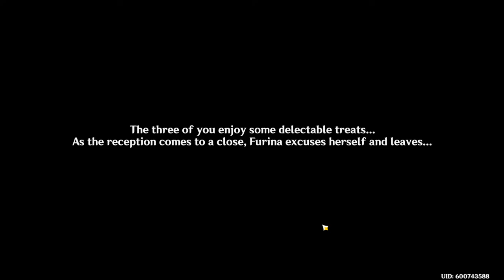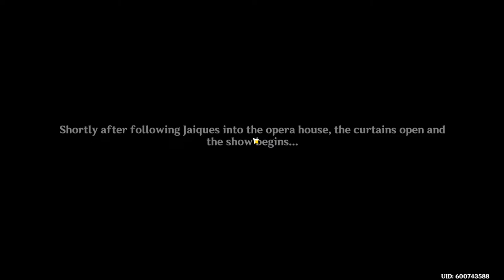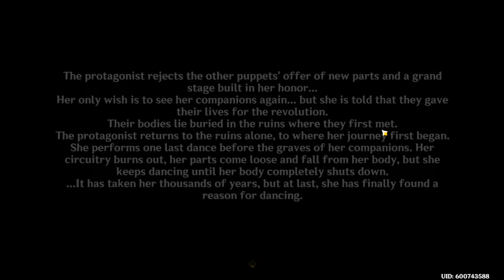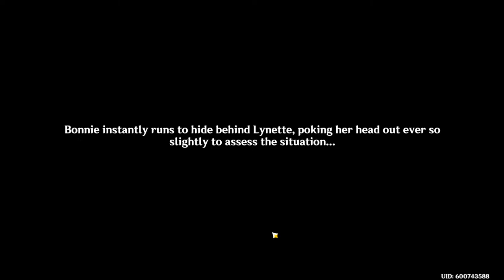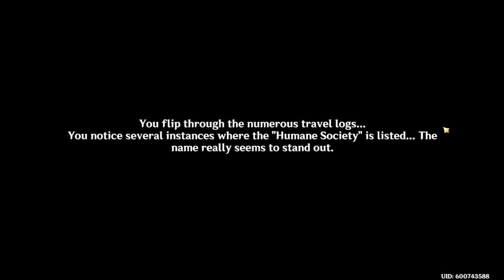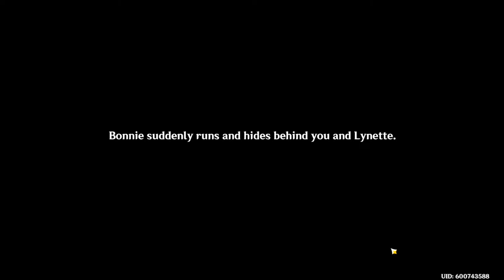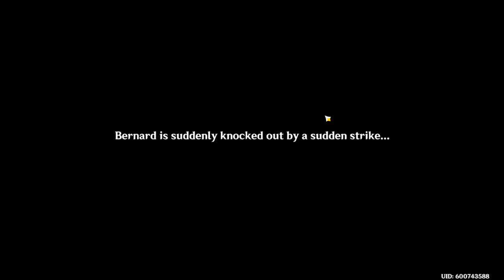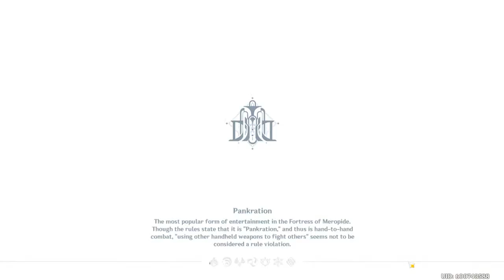Chevreuse Prefarming & Lynette Hangout! Arlecchino Waiting Room! | Genshin Impact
Chev farming and Lynette hangout

Stream Schedule ► TUES/FRI/SAT/, Starting at 6 p.m. EST